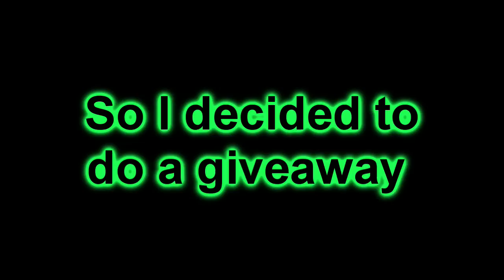600 Subcribers Giveaway ! Thank Everybody for subcribing me !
Presented by BigbangGraphics.
You have to login to FileServe by my own account to be able to download it ! I'm sorry ,
Account : huytram
Passwords : bigbanggraphics
IF YOU GUYS STILL HAVE ANY TROUBLE WITH THIS WAY , PM ME WITH YOUR EMAIL. IT WILL BE SENT VIA YOUR MAIL ! :D
Be sure to watch til the end of the video to know what I'm giving out ! :D
***Song : Nickelback-When We Stand Together
I hope you guys will enjoy it ! xD
-No copyright infringement is intended.All World Wrestling Entertainment programming, talent names, images, likenesses, slogans, wrestling moves, trademarks, logos and copyrights are the exclusive property of World Wrestling Entertainment, Inc. and its subsidiaries.